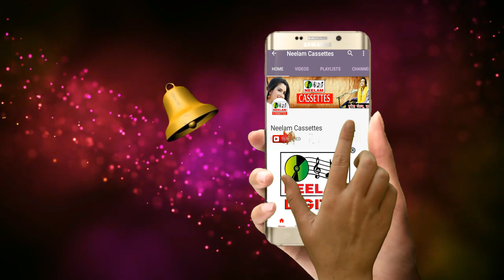Jha छल अबके अबइया ने आयल दूल्हा New NEELAM Maithili Get Ne Aayal Dulha रामबाबु झा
Cat# :NMC-822
Release Id:38233

Rambabu jha || Ne Aayal Dulha || नेआयलदूल्हा || Paijaniya | Neelam Maithili

गीत - ने आयल दूल्हा
एल्बम - Paijanya
गायक - Rambabu Jha
म्यूजिक - Hari nath Jha
गीतकार - syam bihari rai "saras"

Copyright : Neelam Cassettes (Neelam Recordings)